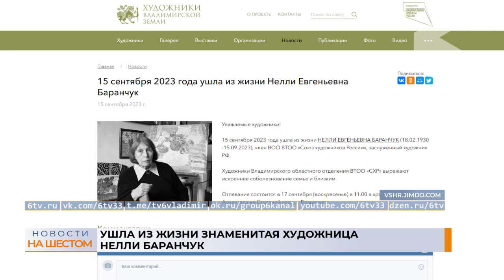Ушла из жизни знаменитая художница Нелли Баранчук